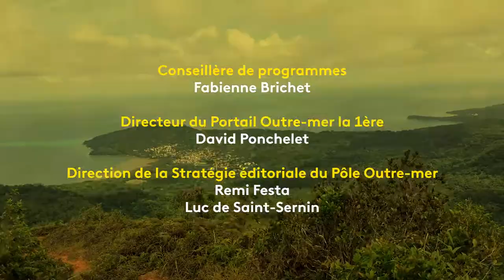Cher Futur Moi - Mafoata